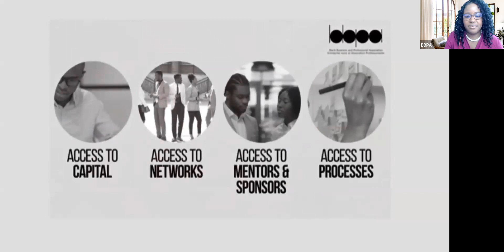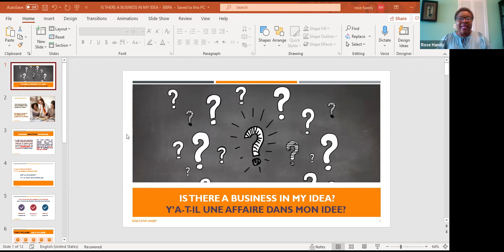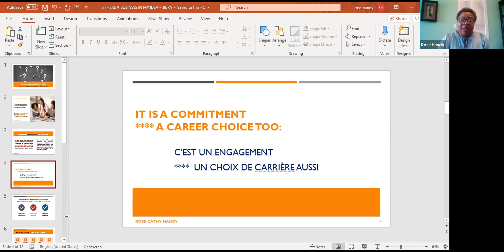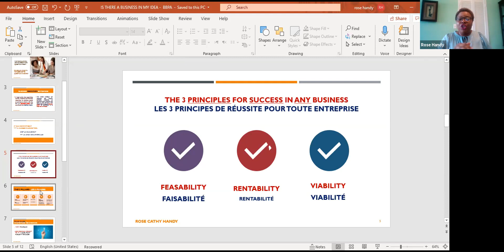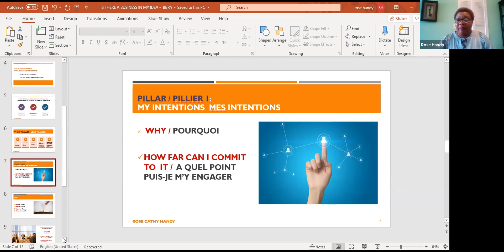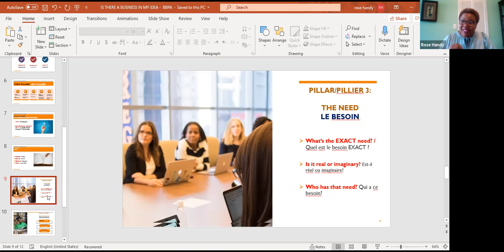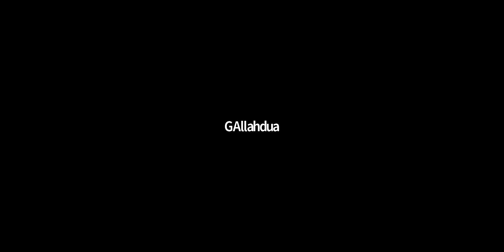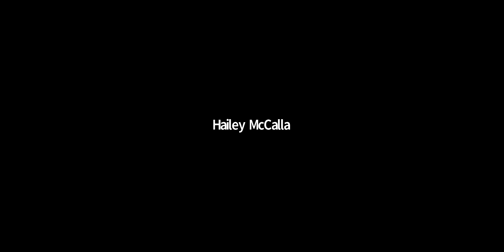BAIDS - Rose Cathy Handy - Is there a business within your idea.